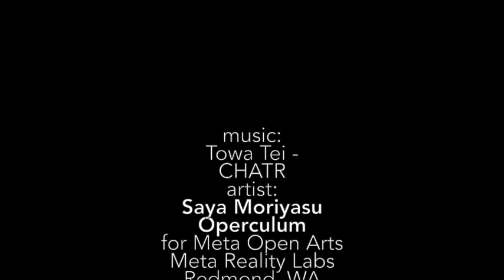Saya Moriyasu operculum video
Video and artwork by Saya Moriyasu. 2022 Meta Open Arts Commission for Meta Reality Labs in Redmond, Washington, USA.Music by Towa Tei - CHATR German version.